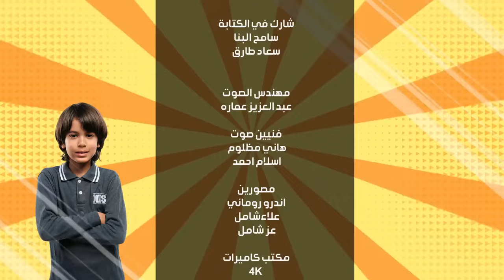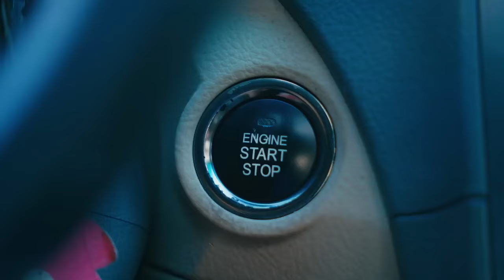لما تركب مواصلات والسواق يقولك ارقصي هتعمل ايه | كريزي ومان 2 😂🤣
سهرة اول يوم عيد الأضحي مع افضل مقالب كريزي ومان 2  😂🤣 كريزي ومان 2
لمشاهدة حلقات برنامج كريزى ومان الموسم الثانى من كريزى ومان من هنا
سهرة ساعة ضحك من اجمد مقالب كريزي تاكسي  😂🤣
مقلب جديد | ركبت معاها اكتشفت انها رايحة البحر شوف رد فعلها   😂🤣 كريزي ومان 2
مقلب جديد | الست جابتها من شعرها هدت التاكسي عليها   😂🤣 كريزي ومان 2
سيتم عرض الحلقات على قناة يوتيوب One Digital
إنتظرونا مع أقوى برامج فى رمضان

انتاج :
 One Digital وان ديجيتال
Meta Media Solutions ميتا ميديا
تقديم : فاطمة النجار
كتابة الحلقات : هيثم أحمد
إخراج الحلقات : هايدي النجار

                     : لا تنسى الإشتراك في القناة لـ يصلك كل جديد